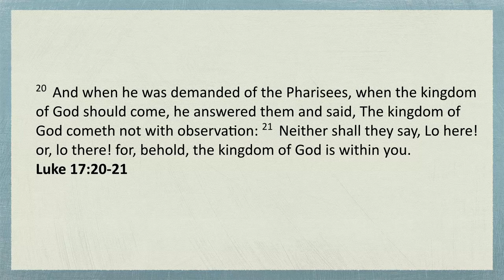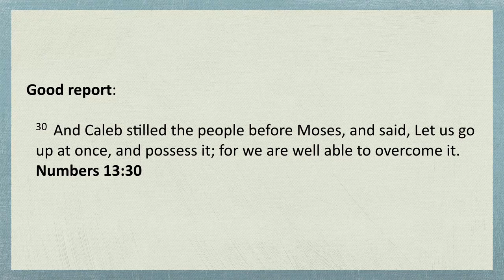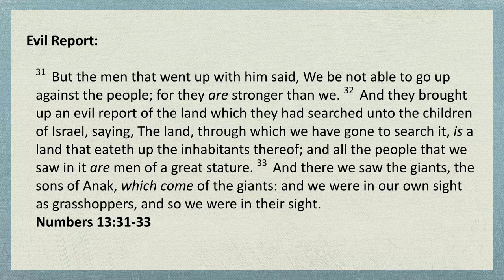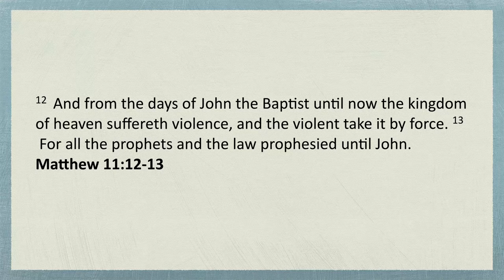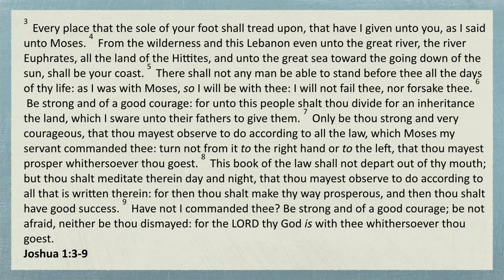Understanding the Kingdom 15 Dr. Michael Lake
HEAR THE WATCHMEN'S JOURNEY
TICKETS FOR BOISE IDAHO AVAILABLE NOW.. GET EM WHILE YOU CAN
“Please join Mission Christian and help the Veterans and their families that the Obama/Clinton machine left behind.